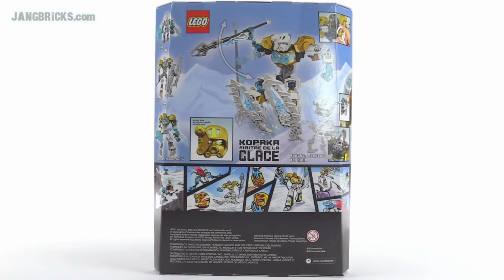LEGO® BIONICLE® video review: 70788 Kopaka – Master of Ice (Reverse version)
Fight for the Golden Mask with LEGO® BIONICLE® Kopaka – Master of Ice with convertible frost shield/avalanche skis and Elemental Ice Spear.

Ski through an avalanche with Kopaka!

Prepare for a chilling mountaintop conflict with Kopaka – Master of Ice! Watch out for the Skull Spider crawling from the snow, trying to pop off Kopaka’s mask. Adjust the arms and legs of this heavily armored figure to create fearsome battle poses. Fend off the evil creature’s attacks with the frost shield, bashing battle arm and the mighty Elemental Ice Spear. Get to the precious Golden Mask first then convert the shield into avalanche skis to escape.

Features a BIONICLE® head with mask and mask pop-off trigger, tribal chest and leg decoration, Elemental Ice Spear, convertible frost shield/avalanche skis, wheel-operated bashing battle arm function and posable joints
Also includes the Golden Mask of Ice and a silver-colored Skull Spider
Fend off the Skull Spider with the frost shield
Convert the shield into avalanche skis
Turn the wheel to power up the bashing battle arm
Resist the Skull Spider’s attempts to pop off Kopaka’s mask!
Battle for the Golden Mask of Ice
Highly posable and durable for intense action play
Combine with 70782 LEGO® BIONICLE® Protector of Ice using building instructions available at LEGO.com/BIONICLE to power up for ultra elemental battle!